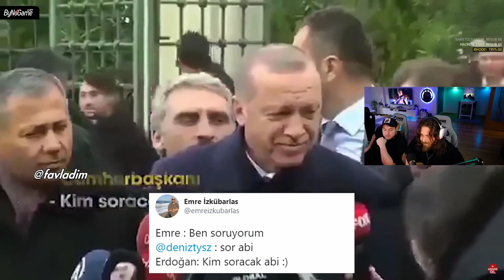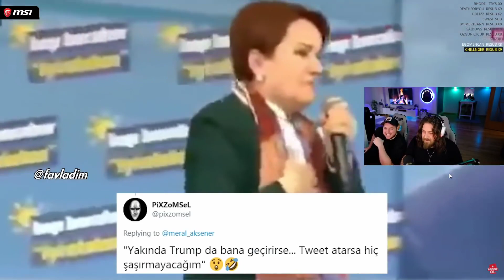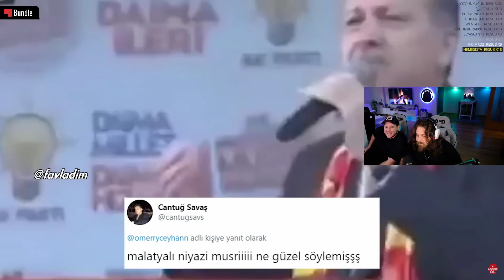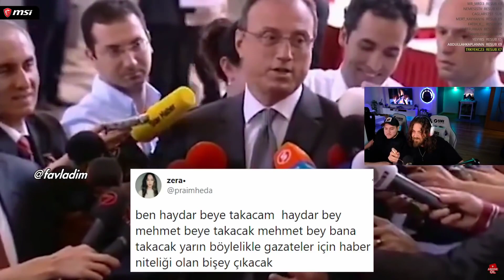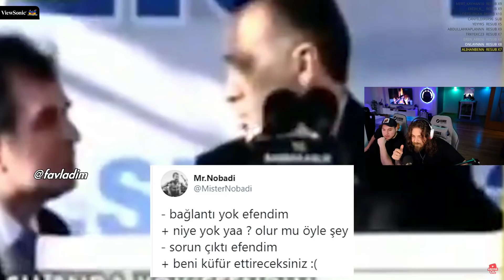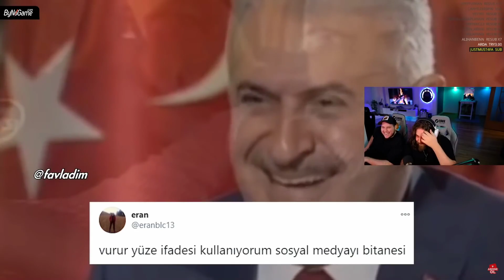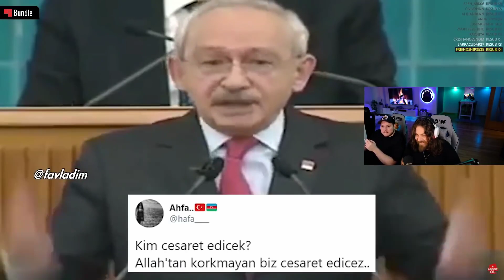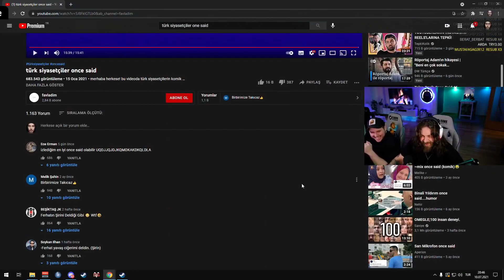Elraenn - Türk Siyasetçiler Once Said İzliyor!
Telif atmadan önce bana ulaşabilirsiniz.